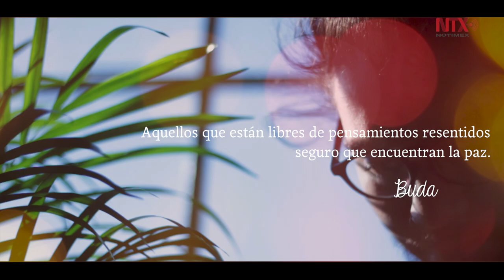El Perdón, propósito de fin de año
El perdón es una capacidad del alma y de la psique que permite renacer y expandir los aspectos más iluminados de nuestra conciencia